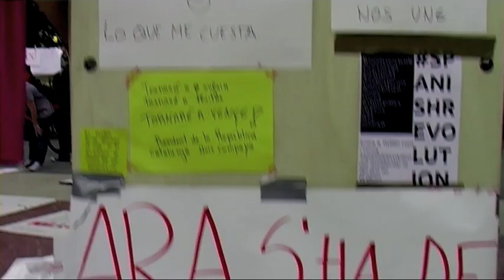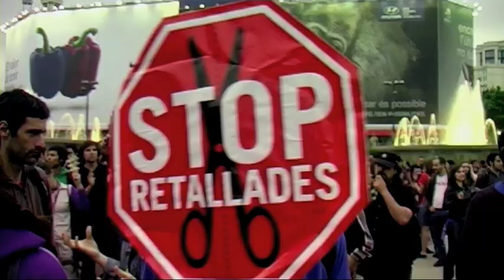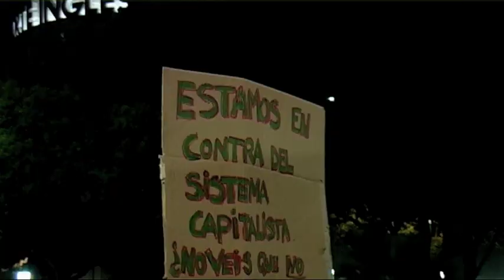Acampadabcn: Acampada i cassolada d'Indignació a Barcelona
Plaça de Catalunya, Barcelona, 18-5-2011.
La indignació dels joves davant la manca d'expectatives de futur, es va escampant arreu. A Barcelona, a la Plaça de Catalunya, els indignats creixen i s'organitzen. La Plaça ha quedat dividida en tres espais: Tahrir, Islàndia i Palestina. Significatiu!
El moviment es considera autònom i demana no se l'identifiqui amb els companys que es manifesten a Madrid. A BCN no hi ha cap organització que encapçali la revolta ni cap líder que la representi: és horitzontal i assembleari.
Us recollim uns quans dels crits i expressions que es diuen a la plaça i que recullen molt bé l'esperit dels concentrats:

No ho veieu, volem futur!
Exercir el poder, corromp, sotmetre's al poder, degrada!
No som mercaderia en mans de polítics banquers!
Ja no ens fa por quedar-nos sense feina, sense casa o sense diners perquè no tenim ni feina, ni casa, ni diners!
¡Estamos contra el sistema capitalista, no veis que no funciona!
El proper desnonament serà a l'Ajuntament
Stop retallades!
¡Manos arriba, esto es un atraco!
¡El Pueblo Unido jamás será vencido!
Resistir!
Reportatge de Jordi Escofet